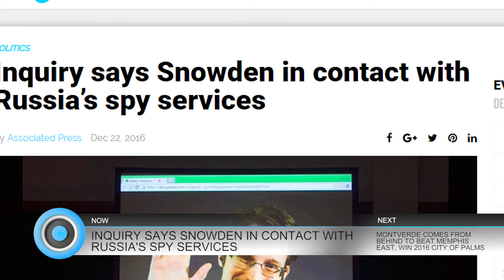12-23-16 Naples Herald Morning Report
This is the December 23rd Morning Report. This morning we'll tell you about gun proposals having a better shot in the FLorida Senate, Monteverde wins the 2016 City of Palms Classis and more...